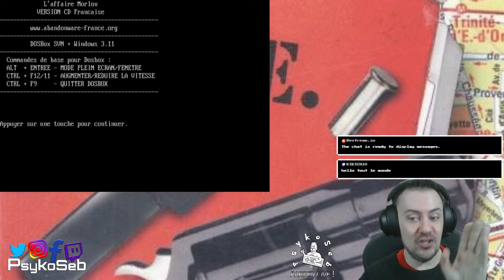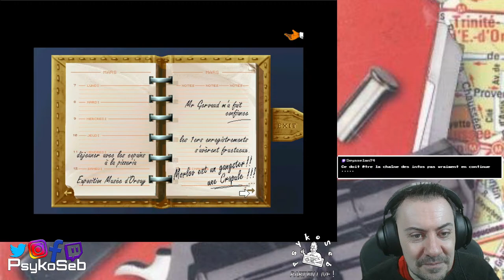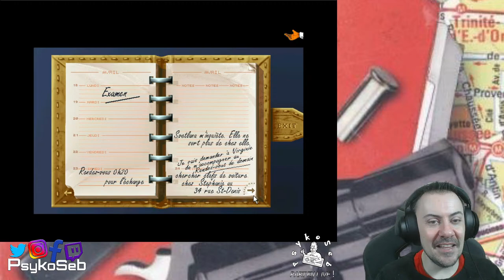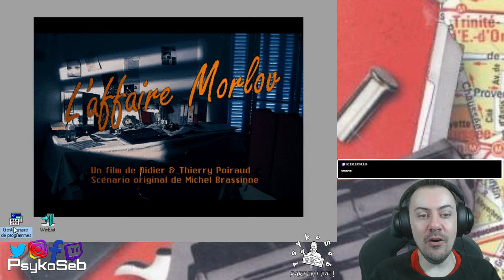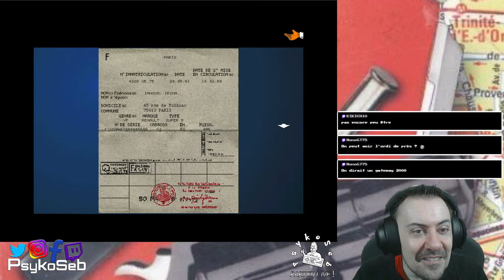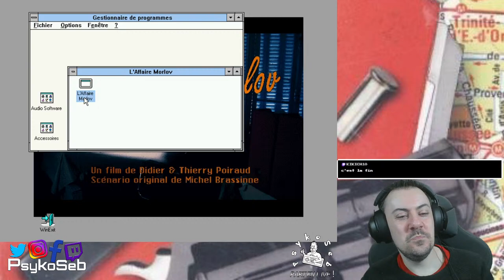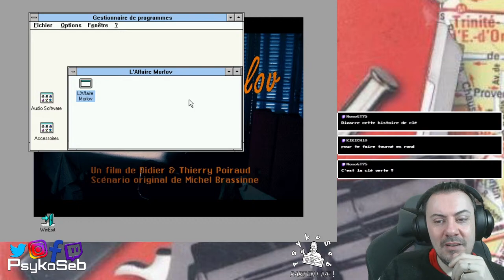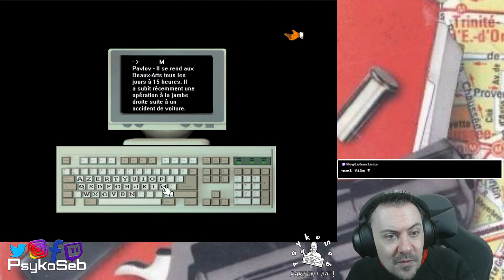PsykoSeb part en live ! - L'affaire Morlov [PC]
Nouveau jeu et nouveau FMV.
Cette fois je vous propose l'affaire Morlov sur la demande de notre ami Kikich.
Au programme une enquête bien de chez nous puisque le jeu vient de chez Titus.
Je ne pense pas que nous seront au niveau d'un Tex Murphy mais au moins on risque de bien rigoler.
Ce sera une totale découverte pour moi puisque je n'ai jamais fais ce jeu à l'époque, je vais donc enrichir ma culture vidéoludique lors de ce live.

Musique intro/outro :
"8 Bit Love" By HeatleyBros